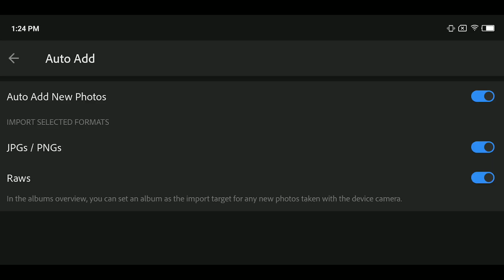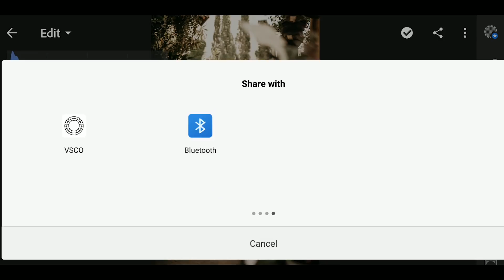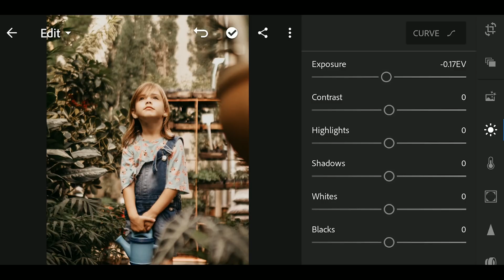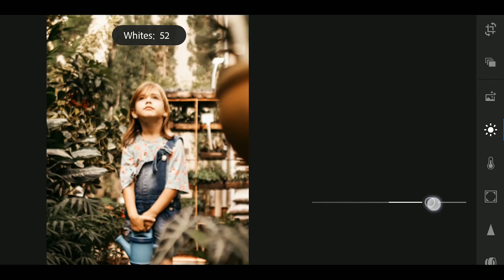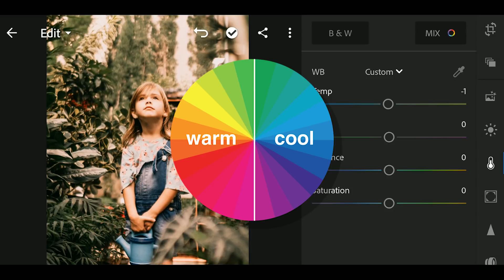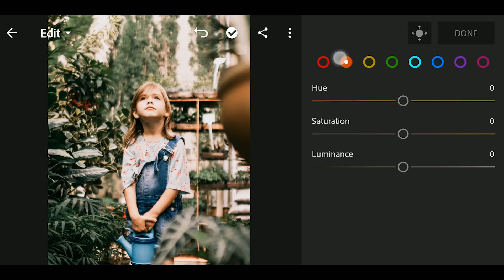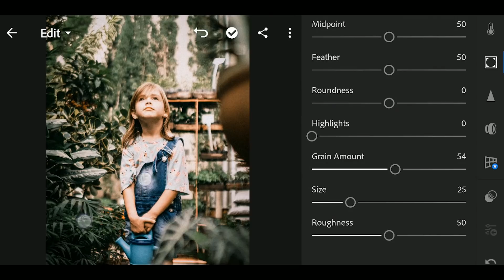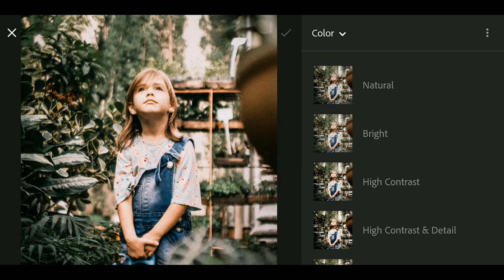BELAJAR CEPAT LIGHTROOM MOBILE UNTUK PEMULA - Lightroom Mobile Tutorial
Pada video kali ini saya akan membahas tentang fundamental dan hal hal yang baik untuk dipahami agar go to the next level dan lebih memahami lightroom secara lebih mendalam, terutama bagi pemula, atau bagi yang sudah berpengalaman, yang dimana saya yakin para subscriber saya adalah orang yang jago jago ngedit, mungkin video ini bisa menjadi sebuah refreshing agar mengingat kembali, meskipun begitu saya juga menjelaskan sedikit teori warna, juga sedikit kegunaan histogram, pada video ini, jika ada ilmu baru yang didapat akan lebih bagus.

Meskipun saya sudah berusaha mempersingkat sebisa mungkin dengan mempertahankan informasi sebanyak mungkin tetapi video ini memang cukup panjang durasinya, dan kalau boleh nonton hingga selesai ya teman teman :)

Setelah menonton video ini, harapan saya dan salah satu tujuan saya membuat video ini adalah agar teman-teman semua dapat dengan mudah memahamai preset yang akan saya buat kedepan nya, karena masih banyak yang belum begitu familiar dengan lightroom, dengan video ini semoga kalian dapat mengikuti dengan lancar untuk video kedepan yang akan saya buat.

Cek juga video aku yang lainya :)
Jika teman-teman ada saran untuk video selanjutnya, atau jika ada pertanyaan, komen aja ya